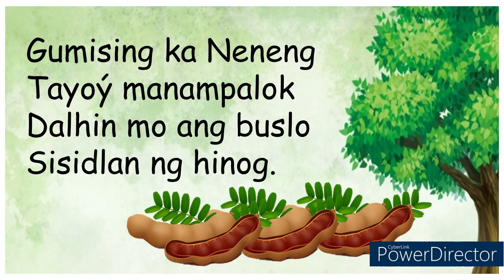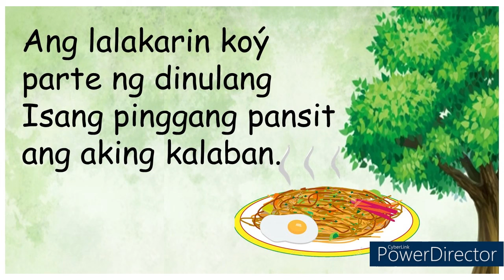LERON LERON SINTA minus one complete version